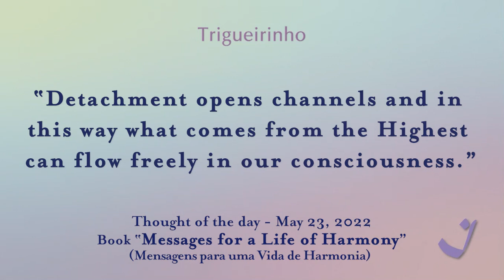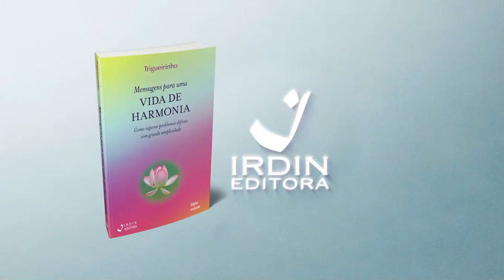23-5-2022 | Pensamento do Dia / Thought of the Day / Pensamiento del Día | Trigueirinho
"O desapego abre canais e assim o que vem do Alto pode fluir livremente em nossa consciência."

"Detachment opens channels and in this way what comes from the Highest can flow freely in our consciousness."

"El desapego abre canales y así lo que viene de lo Alto puede fluir libremente en nuestra consciencia."

Adquira o livro / Get the book / Comprar el libro Mensagens para uma Vida de Harmonia